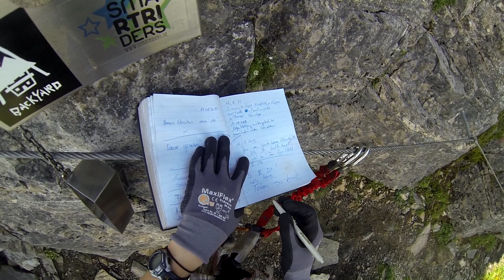Austria, Gerlos - Kletersteig - Part 4 of 4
Family Austria holiday climbing with a Gopro